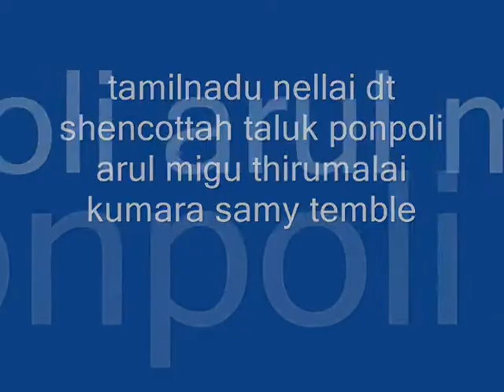ponpoli kovil .wmv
shencottah ponpoli thirumalai kovil shot